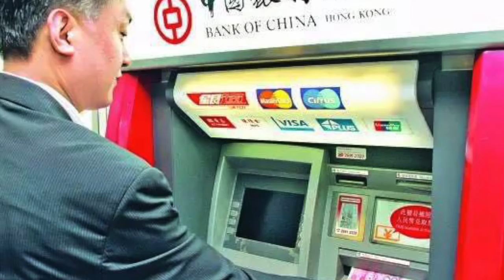Памятка по Хайнаню. Отвечаю на все вопросы по о. Хайнань. Georgiev travel.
Новая видео памятка по Хайнаню —
Сайт «Полезные советы туристу ПЕРЕД покупкой тура на о. Хайнань, Китай»

В своем новом видео собрал Ваши самые часто задаваемые вопросы по Хайнаню и развернуто на них ответил.

С 2017 по 2020 года моим основным направлением был остров Хайнань, Китай.